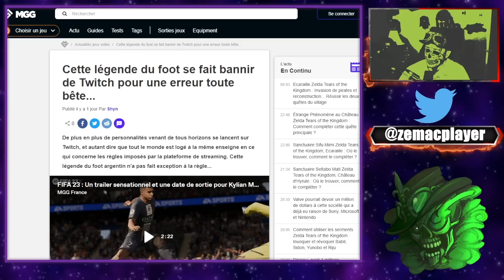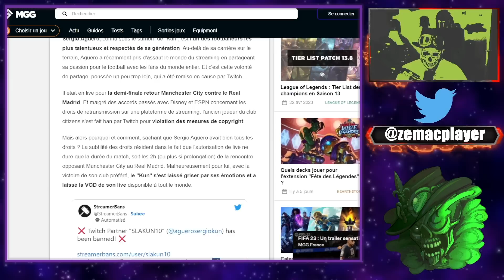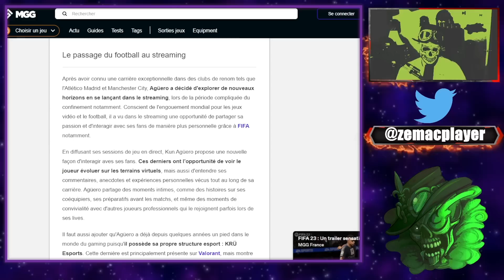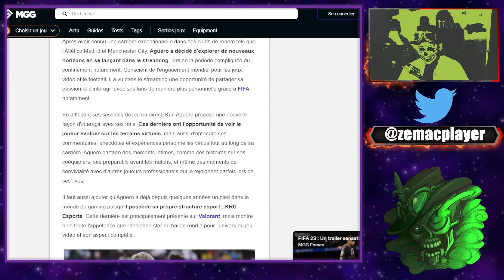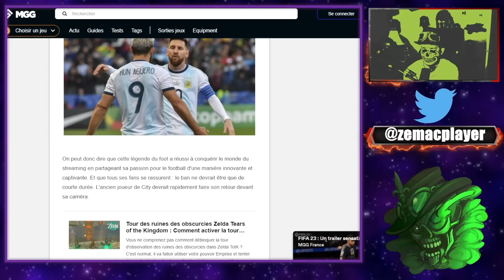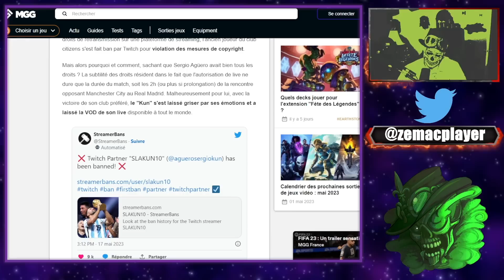Célèbre Joueur de Foot se fait ban de Twitch pour une raison nulle !